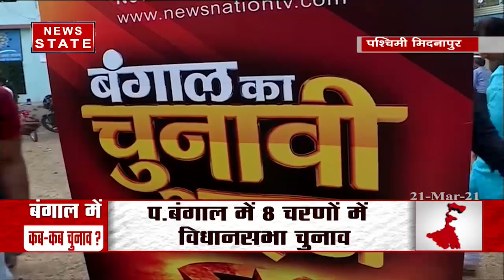Bengal Election : पश्चिम बंगाल के मेदिनापुर से देखिये बंगाल अड्डा एडिशन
News State Apps डाउनलोड करें:
Download Android and iOS Apps for more updates: